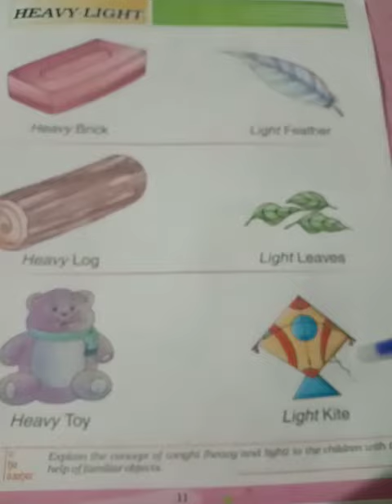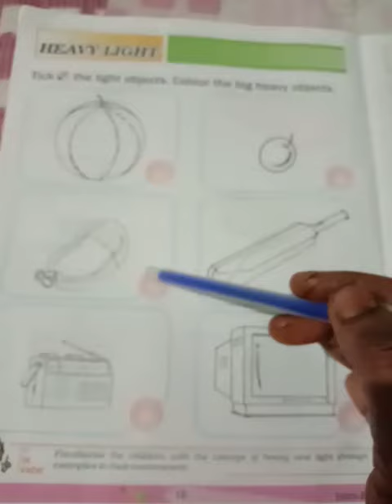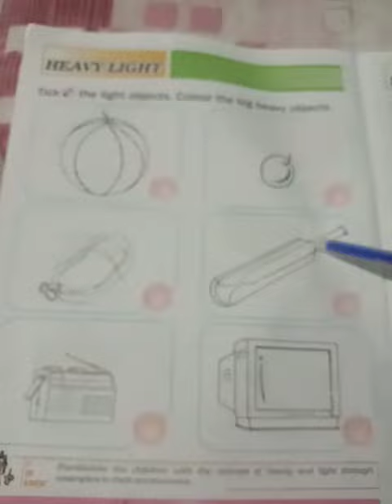UKG Math Chapter-4